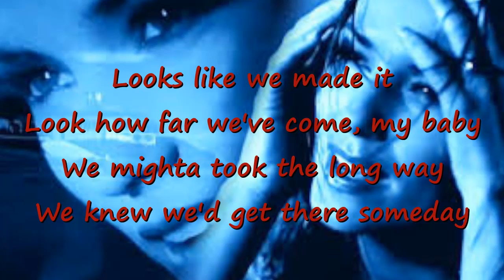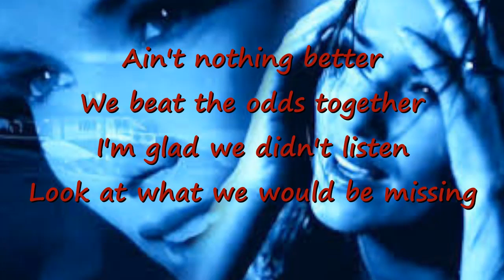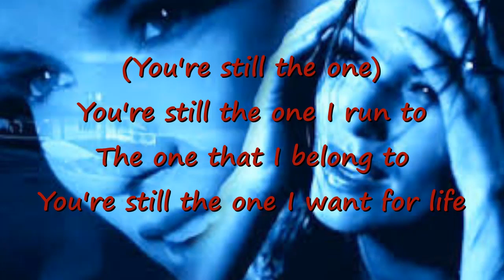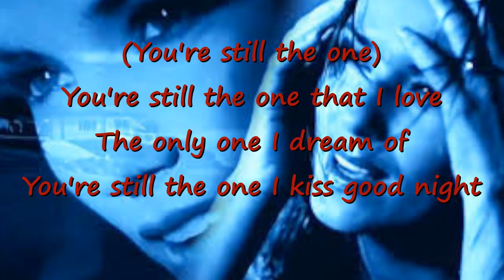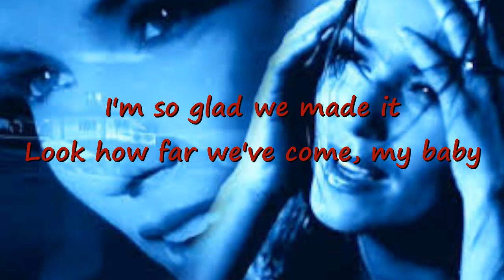Shania Twain - You're Still The One (Lyric Video)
🤣 Funny and Goodvibes Videos😁

When I first saw you, I saw love
And the first time you touched me, I felt love
You're still the one I love, mmm, yeah

Facebook Instagram Twitter Sign up to receive email updates from Shania Twain